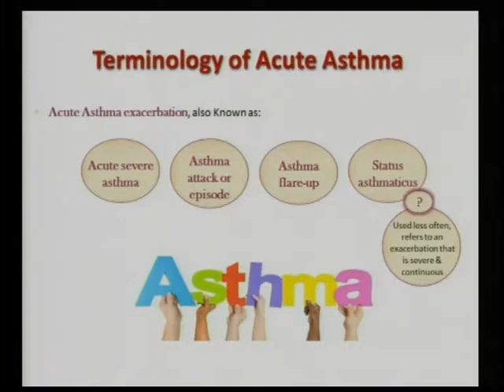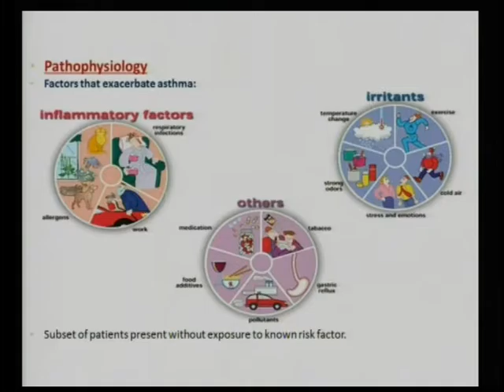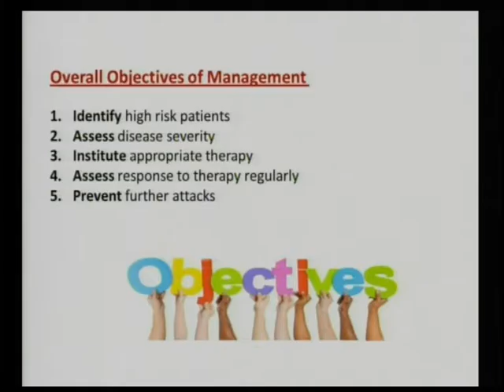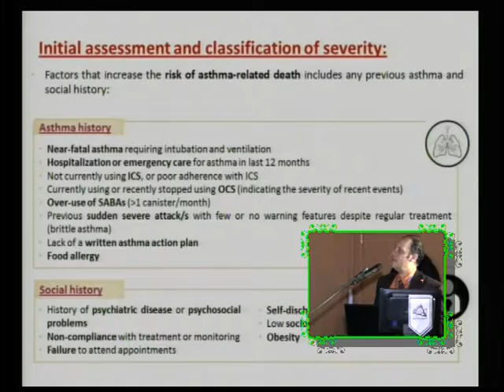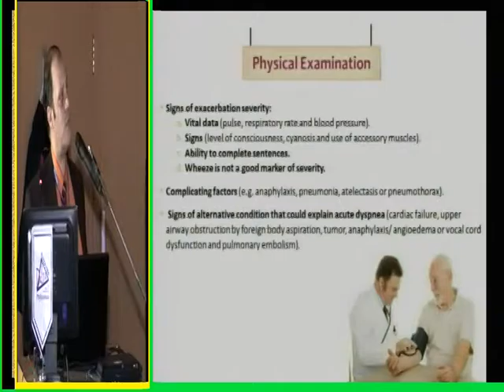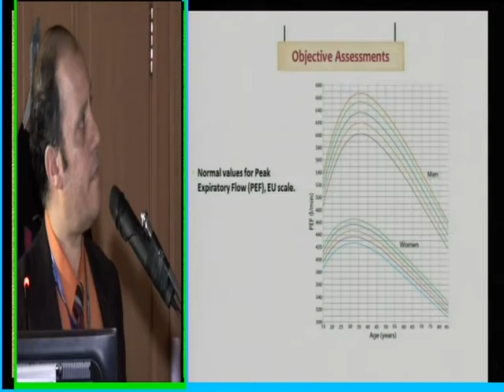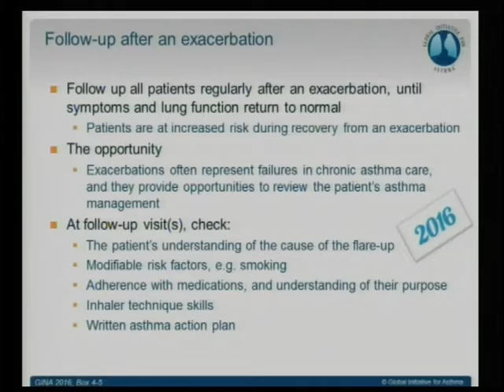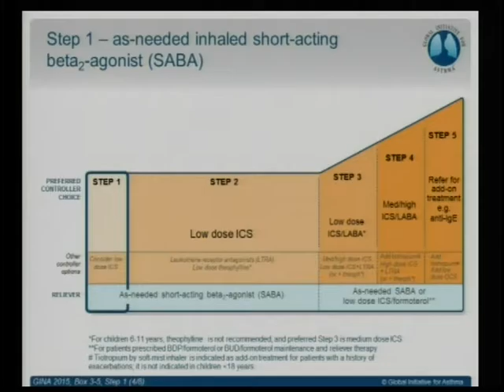Pitfalls in Chest Radiological Interpreration Prof. Raed Elmetwaly